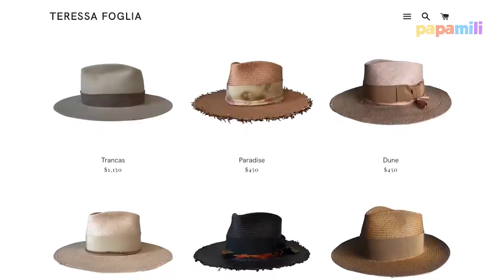Si Kancil Anak Nakal, Cicak Cicak di Dinding - Lagu Anak Indonesia Populer